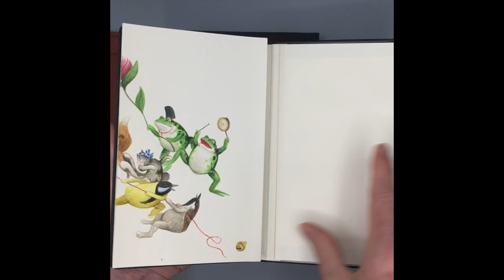El Gato Chimney: Namazu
El Gato Chimney
'Namazu'
Watercolour and gouache on Moleskine notebook, 2021
32.1 x 20.5 cm
In hand made and hand painted wood case

El Gato Chimney is a contemporary artist based in Milan. His watercolour paintings present animals in surreal and cryptic scenes, draped in colourful patterned fabrics, tied up and bound, and surrounded in mystical symbolism. He has recently created a series of painted books inspired by the Japanese Hyakki Yagyō, the Night Parade of One Hundred Demons. This tradition presents a mythological Bosch-like world of a nocturnal procession of oni (demons or ogres) and yōkai (fairies or sprites) that develops into a riot. It describes a world where the supernatural ruptures the comfortable normality of daily Japanese life.

In El Gato’s works the supernatural creatures become a host of animals parading across the pages. Frogs, fish, foxes, penguins, birds... It is a cacophony of fauna unleashed in vivid colour. One sees a giant octopus tormented by a host of knife-wielding penguins and fan-flapping frogs. Another, a pair of enormous snow foxes chase a procession of badgers and monkeys, while drunken birds head-butt each other and foxes try to dampen their burning tails. Two giant frogs preside over a carnival of musical foxes, plate-balancing toads and fanning budgerigars, alongside frogs as sumo wrestlers and bunnies in kimonos. A giant frozen rabbit serves as the host of a chaotic snowball fight.

These scenes are played out over the pages of concertina books that extend out to reveal the progress of the processions. The format echoes Japanese illustrated books and the folio format of Eastern painting. They expand to reveal a carnival of animal characters, a riot of the imagination bringing new life to ancient folklore. Each work is a painting on a Moleskine book whose pages can be arranged either to show specific two- or three-page scenes, or fully extended to display the entire parade. Each book is also housed in its own hand-painted bespoke wooden case.